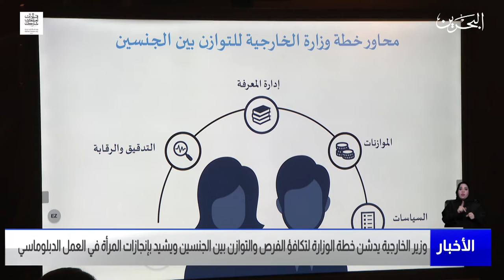البحرين مركز الأخبار : وزير الخارجية يدشن خطة الوزارة لتكافؤ الفرص والتوازن بين الجنسين 01-12-2022